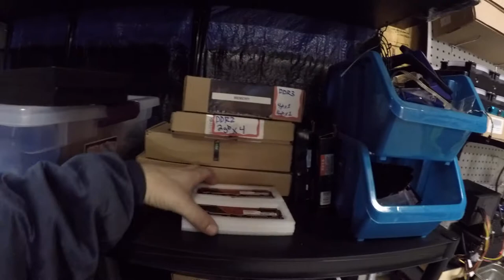🌀 New Shop🛠 Upgraded 🌀 Watch Now !!⚙️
i finally got my shop the way i want it for now.